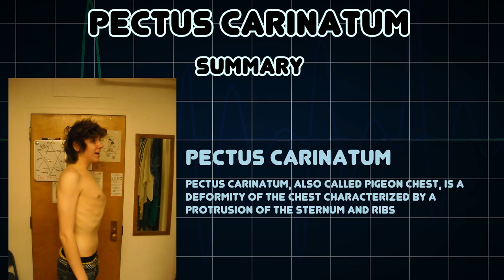Pectus carinatum (Medical Condition)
Symptoms, risk factors and treatments of Pectus carinatum (Medical Condition)

Pectus carinatum, also called pigeon chest, is a deformity of the chest characterized by a protrusion of the sternum and ribs